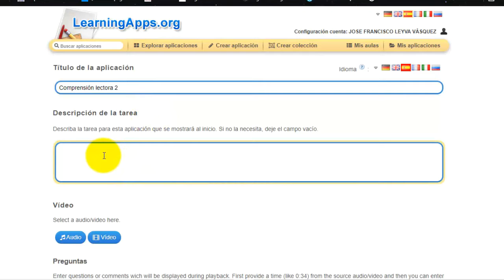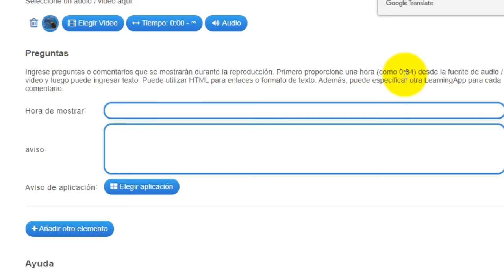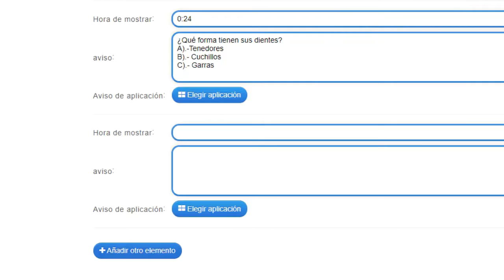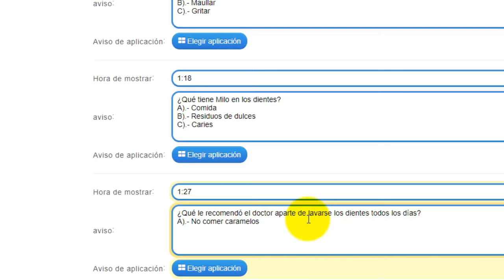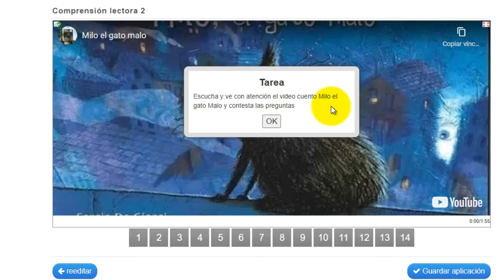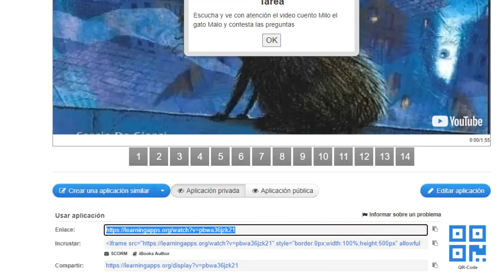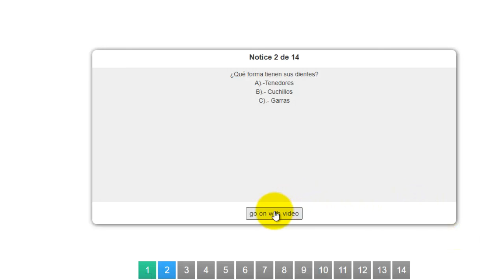Video, audio y preguntas en LearningAppa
Enlace para jugar y compartir